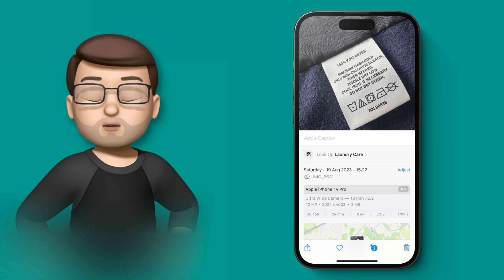How to Use Lookup in Photos to Discover Laundry Symbols in iOS 17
How to decode washing symbols with iOS17's Lookup feature.

In this tutorial, I'll show you how to make the most of the new Lookup feature in iOS 17, using it to decipher those tricky washing symbols on your clothing tags. Whether you're baffled by laundry symbols or just want to ensure your clothes get the TLC they deserve, this video has got you covered. Join me as I walk you through the process step by step and say goodbye to laundry confusion and hello to hassle-free garment care!